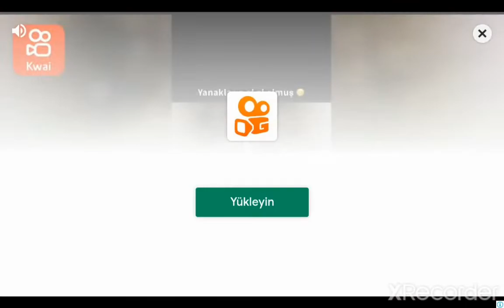SSC 2021 Nasıl Oynanır? | Super Soccer Champs 2021 | Erzurumspor Kariyeri #1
Dls 22 Trailer
Google Hesabı açma
Poppy Playtime Nasıl indirilir

Oynadığımız Oyunlar 👇👇

Mad dex

Pes mobile

Ice Scream

Miriam The Escape

Dls22

Fnaf

Critical Ops

Minecraft

Spintires

vb.